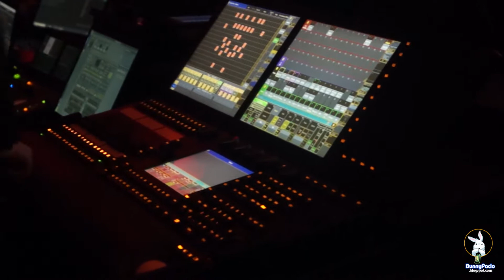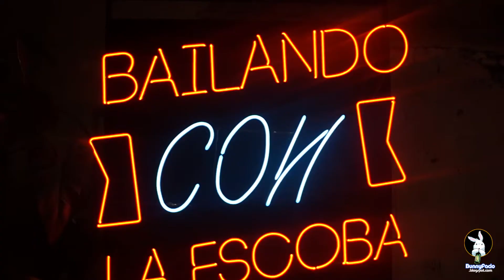Lanzamiento de YouTube Music.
YouTube lanzó su plataforma "YouTube Music", ¿será este el futuro del streaming musical o estaremos ante el nuevo Google Plus?